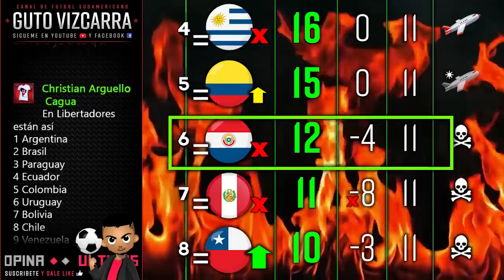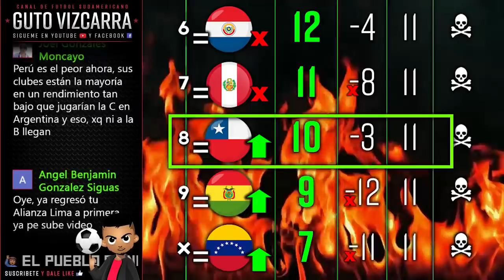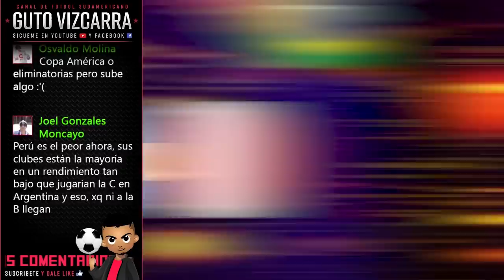ULTIMA Tabla POSICIONES OCTUBRE | Fecha #5 ELIMINATORIAS 2021 | Bolivia puede clasificar?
Resultados y TABLA DE POSICIONES de la FECHA #5 pendiente que se jugo este 10 de Octubre por la Última jornada de Eliminatorias Sudamericanas Qatar 2022 . Bolivia derroto 1 a 0 a Perú en La Paz.  Colombia empato 0 0 con  Brasil en  Barranquilla y le quito el invicto , Chile derroto 1 0 a Paraguay